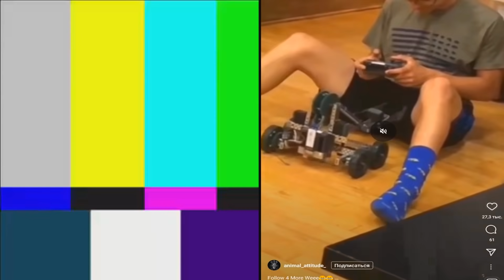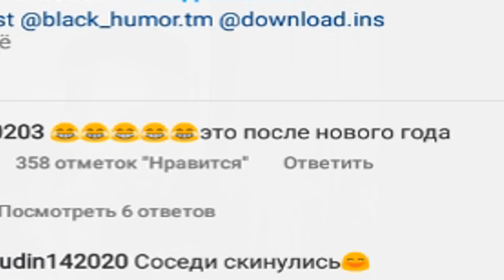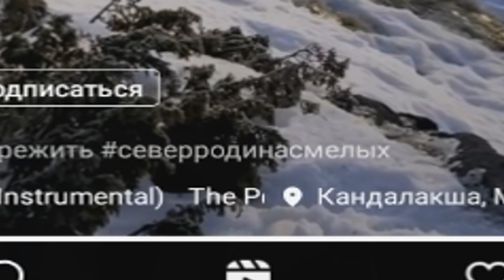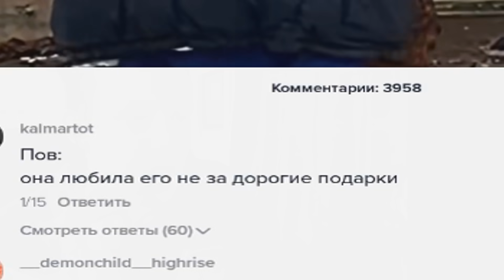САМЫЕ СТРАННЫЕ ВИДЕО В ТИК ТОКЕ, КОТОРЫЕ ВЫ УВИДИТЕ ВПЕРВЫЕ В ЖИЗНИ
►Перед Вами Смешные странные Приколы мемы тиктока, которые вы увидите впервые
Ролики, которые  присутствовали в видео из ТикТок и инстаграм reels